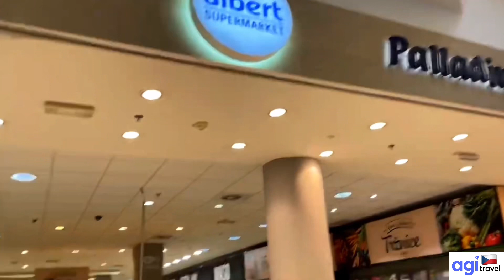Unlock the Secrets of Prague's First Historical Shopping Center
Palladium is a shopping mall located in the centre of Prague in the Czech Republic. It opened in 2007. The mall contains 170 shops and 30 restaurants, with a retail area of 39,000 square metres (420,000 sq ft).There is also designated office space in the building totalling 19,500 square metres (210,000 sq ft). It is one of the biggest shopping centres in the Czech Republic. It is directly opposite another shopping centre, Kotva Department Store.

History

The site where Palladium stands was under control of the Army until being sold in the 1990s. Construction on Palladium was announced in June 2005, with a projected completion date of autumn 2007. The new design has retained the facade of the previous Josef Barracks building. During the construction process, a number of medieval ruins were found underneath the construction site in an archeological excavation. The remains were removed but not before they were recorded and photographed.

The mall was opened by television personality Leoš Mareš in October 2007, becoming one of the biggest shopping centres in the Czech Republic. The mall closed for three days in February 2008 following a fire. Another fire, in August 2011, caused the evacuation of two floors of the mall, but it was smaller than the 2008 fire. Palladium was the only shopping mall in Prague to be open on Christmas Day 2007, and New Year's Day 2008.

Palladium Praha, the company which operates the centre, announced losses of over 700 million CZK in 2008. The following year, losses were over 2 billion CZK. In 2010 however, the company recorded a profit of 155 million CZK.

Tenants

Palladium contains 200 tenants, including 170 shops and 30 restaurants. Tenants at Palladium include Marks & Spencer, H&M, Albert, Esprit, Marc O'Polo, Starbucks, Pizza Hut and Topshop.

Transport

Palladium houses parking for 900 vehicles. The building is directly connected to the western exit of the Náměstí Republiky metro station on Prague Metro's Line B. The mall is also served by the tram stop Náměstí Republiky for overground public transport.